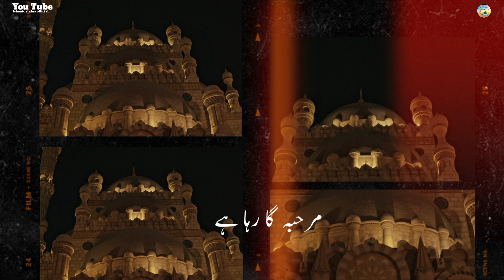Ramzan Comming Soon Status 2023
Ramzan Comming Soon Status 2023 | Ramzan Status | Comming Soon Ramzan Status

Ramzan Coming Soon Status 2023 | Ramzan Mubarak Coming Soon | Ramzan Coming Soon

Coming Soon Ramzan Mubarak Status | 2023 | Ramzan Mubarak Coming Soon Status 2023 | New Status

-00*

*00-

Naat Status

2022 Jumma Mubarak Status

Islamic status

New status

2022 whatsapp status

Naat status new Jumma Mubarak whatsapp status

Naat status